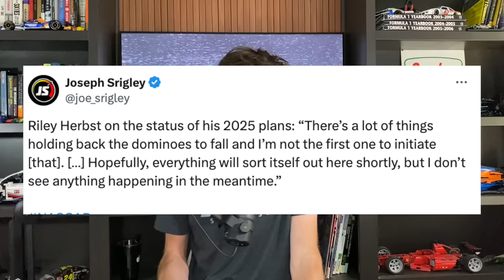Teresa Earnhardt Selling Dale Earnhardt Farm | Riley Herbst 2025 In Limbo | Hailie Deegan Indy Test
Teresa Earnhardt Selling Dale Earnhardt Farm | Riley Herbst 2025 NASCAR Plans In Limbo | Hailie Deegan Indy NXT Test